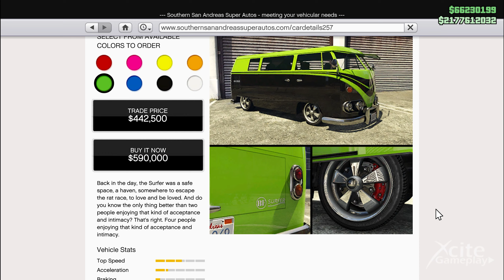NEW Drug Wars Car BF SURFER CUSTOM - Now Available for everyone | GTA 5 ONLINE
The BF SURFER CUSTOM,  A new car that came out with the Los Santos Drug Wars update. For sale at Southern Sanandreas Superautos for $590000,-

Top 5 new vehicles gta 5 online. Top 5 best cars gta 5.
new dlc vehicle
new dlc sportscar
newest dlc car Hippy Van
BF SURFER CUSTOM
remote control BF SURFER CUSTOM
Los Santos drug wars update December 13, 2022
new dlc car
Los Santos drug wars new vehicle
Los Santos drug wars BF SURFER CUSTOM
grand theft auto car,
newest gta car,
dlc update gta 5,
dlc new cars,
new cars dlc,
gta 5 hyper car,
customize the BF SURFER CUSTOM
new cars gta 5 online,
gta 5 new cars to buy the BF SURFER CUSTOM
gta 5 cars update,
weekly gta online update,
weekly gta 5 update,
how to buy BF SURFER CUSTOM
how to customize the BF SURFER CUSTOM
Entity MT gta 5 online,
best upgrades
los santos customs
benny's original motorworks
the hottest cars
how to give upgrades
how to pimp